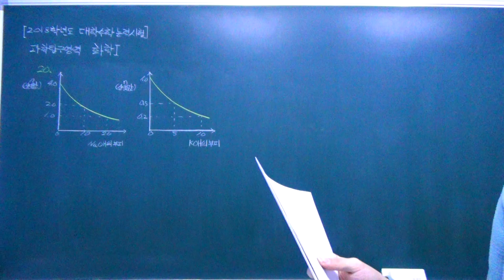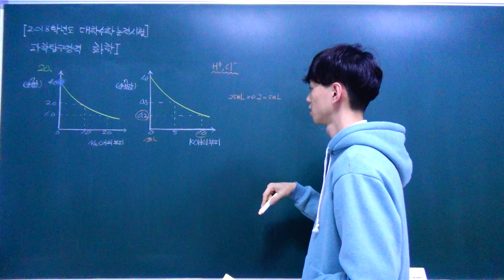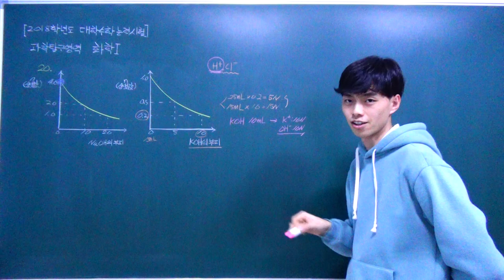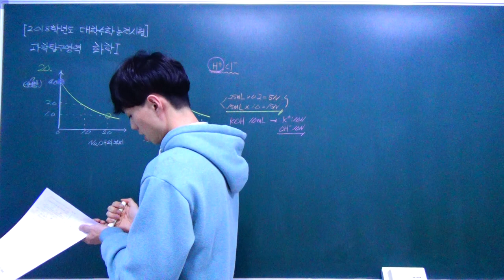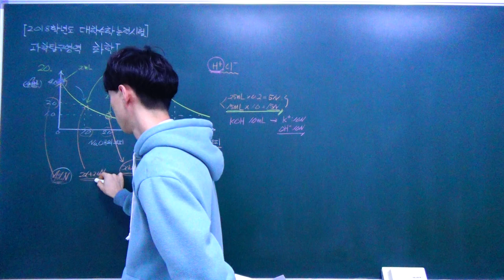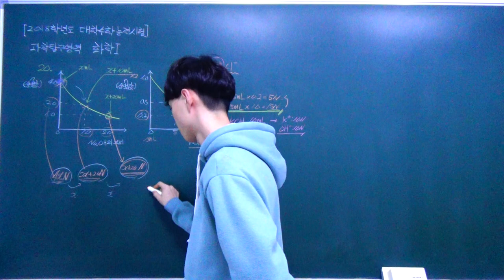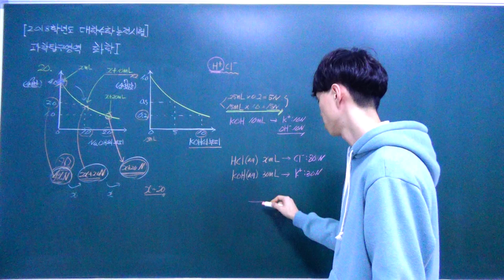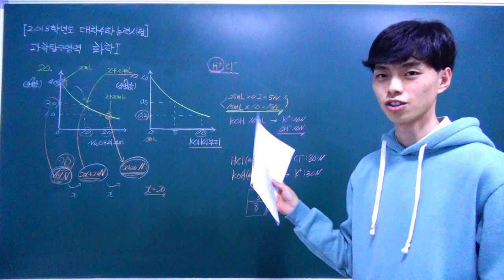[2018학년도 수능] 대학수학능력시험 과학탐구영역 화학1 문제풀이 20번